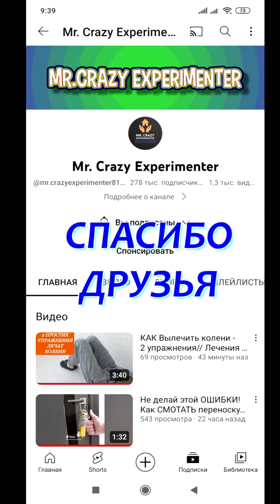НЕ ДАЛАЙ ЭТОЙ ОШИБКИ! В КАКОЙ ОТСЕК ЗАСЫПАТЬ ПОРОШОК?